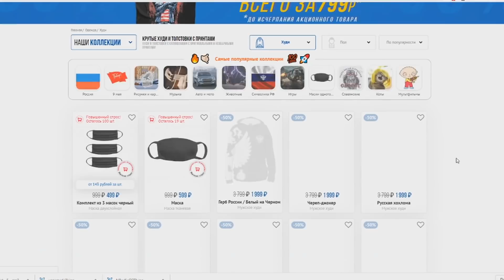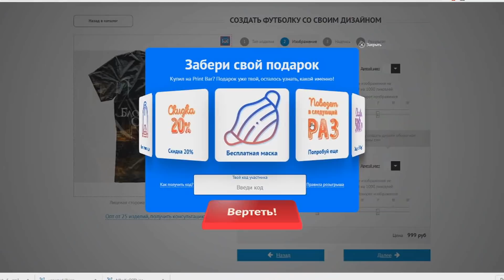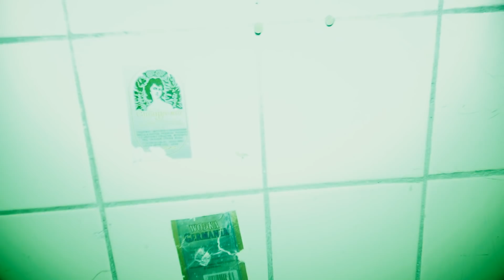Призрак мрачного дворца Михаила Николаевича Романова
Салют, Орава!!! С вами Блогерский обходъ, на связи Гудвин! Сегодня мы с вами отправимся в знаменитое место «Михайловские дачи», а именно Дворец Михаила Николаевича Романова, младшего сына Николая Первого! Слухи об этом месте разные, но сегодня мы должны проверить это место на наличие паранормальных явлений, и результат был весьма любопытным!

Если вам понравился выпуск, и вы хотите поддержать наш канал с финансовой точки зрения (что крайне нам необходимо), то мы будем вам искренне благодарны:

 WebMoney: R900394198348 (Россия) Z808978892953 (Остальные)

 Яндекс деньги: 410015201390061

 MasterCard (сбербанк): 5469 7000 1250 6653

 MasterCard (дополнительно): 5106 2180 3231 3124